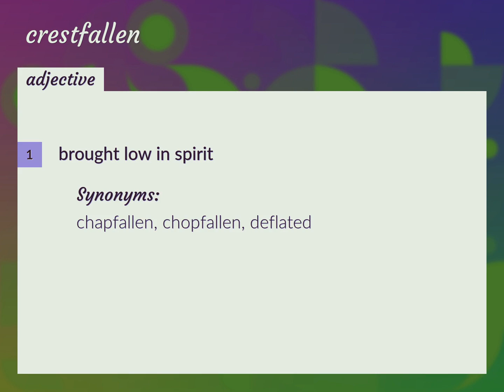Crestfallen | meaning of Crestfallen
What is CRESTFALLEN meaning?